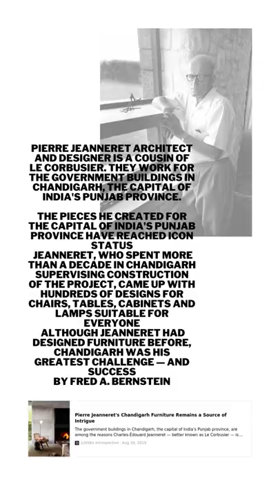Jeanneret Chair - the Iconic Chair from Pierre Jeanneret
Jeanneret Chair also known as Chandigarh too.
PIERRE JEANNERET architect and designer is a cousin of Le Corbusier.
They work for The government buildings in Chandigarh, the capital of India's Punjab province.

"The pieces he created for the capital of India's Punjab province have reached icon status.
Jeanneret, who spent more than a decade in Chandigarh supervising construction of the project, came up with hundreds of designs for chairs, tables, cabinets and lamps suitable for everyone
 Although Jeanneret had designed furniture before, Chandigarh was his greatest challenge — and success."
BY FRED A. BERNSTEIN
Pierre Jeanneret Floating Back Armchair & Dining Chair
It's Mid Century Modern Furniture

Fransira

Date: 11052022

All Credit of pictures to Owners Creations.

And if you see your work on my site without proper credit, or you would like it to be removed, please just let me know.